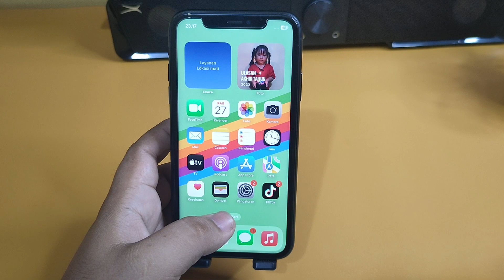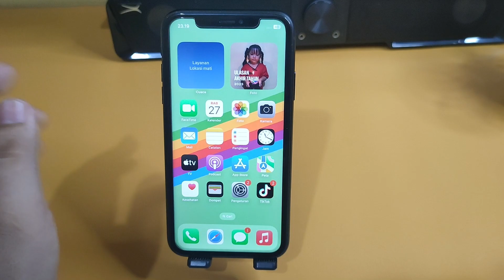Cara mengatur rasio aspek Hp iPhone XS MAX XR XS X